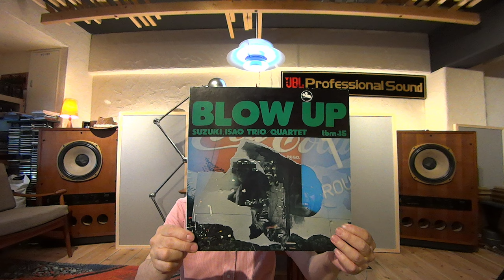BLOW UP tbm-15 アナログレコードを空気録音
オーディオマニア、音マニア御用達のアナログレコードです。
強烈なオンマイク録音による音源を再生して空気録音してみました。
リニア録音してUPしたのですが、
Youtube動画の出音を確認すると、シンバル強打の部分でリミッター掛けられている感じがします。

機材
撮影+リニアPCM録音　SONY HDR-MV1
プレーヤー　ELAC 　MIRACRD90
アンプ　SANSUI AU-D707
スピーカー　TANNOY　SuperRedMonitor